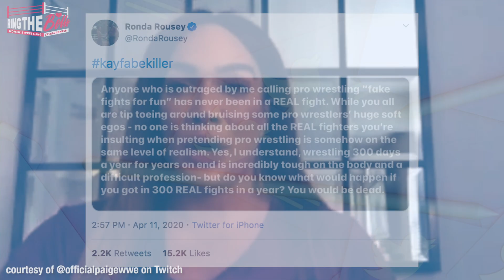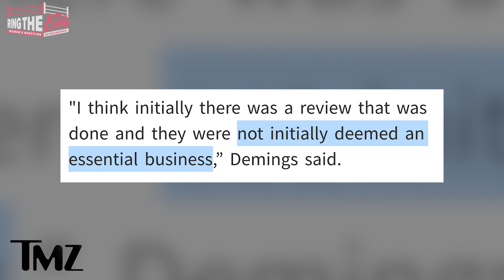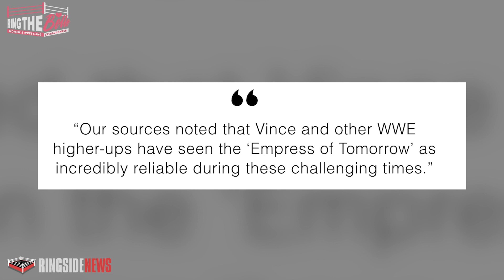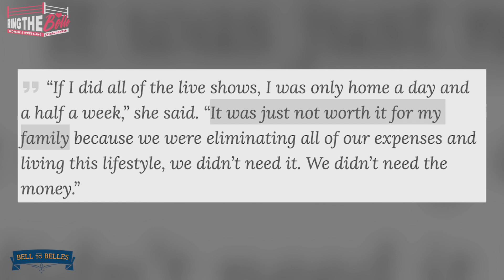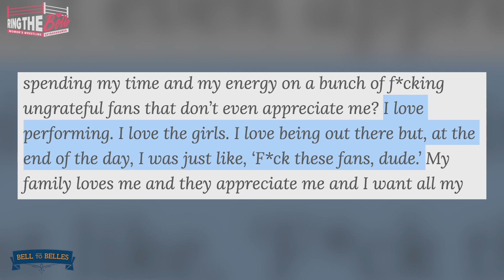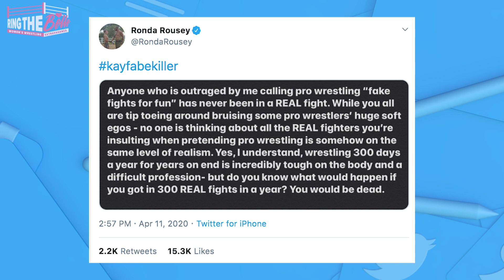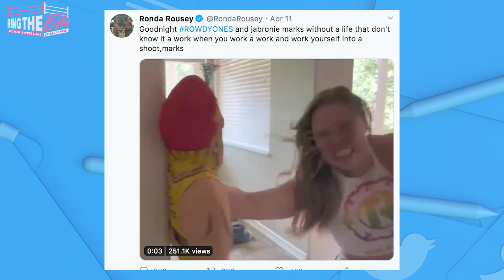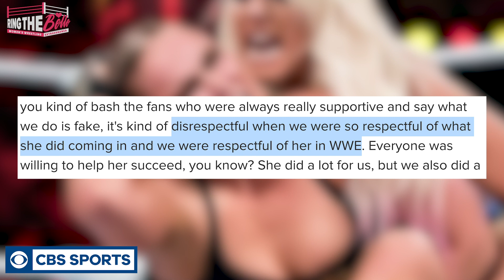Ronda Rousey BACKLASH from WWE Superstars! Ex-WWE Diva EXPOSES Male Wrestlers! | News and Rumors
MAJOR HEAT surrounds Rowdy Ronda Rousey as she calls Prowrestling fake! WWE Superstars like Nia Jax and Alexa Bliss calls her out for causing injuries? Are they working the work or has it turned into shoot? Either way it's causing industry-wide drama. We also discuss Nia Jax shutting down Killer Kross on Twitter. And former WWE Diva, Amy Weber reveals why she hastily left WWE and exposes Edge and Randy Orton for backstage bullying.

Thank you Evil Sierra for joining in this week for our weekly review and news & rumor episode. I want to preface this video by saying that this was filmed before the major WWE talent cut yesterday.
CHAPTER TIME

1:07 WWE Deemed Essential Business by Florida Governor
2:30 WWE Management Very High on Asuka
3:02 Nia Jax Calls Out a WWE Star for Injuring Alexa Bliss
4:52 Ronda Rousey Calls WWE Fans Ungrateful
5:48 Ronda Rousey Causes Upraor Calling Pro Wrestling Fake
8:39 Alexa Bliss Sounds off About Ronda's Fake Comment
10:00 Nia Jax Goes After Killer Kross on Social Media
11:05 Kylie Rae Signs with Impact Wrestling
12:13 Anna Jay Signs with AEW
12:50 Amy Weber Reveals Backstage Bullying Caused Her to Quit WWE